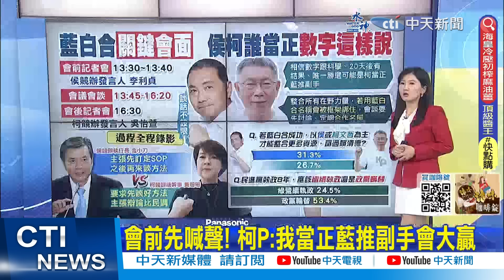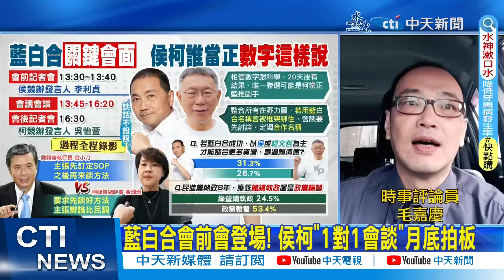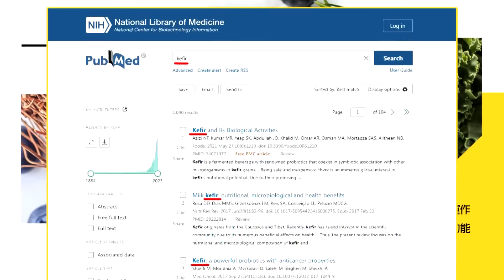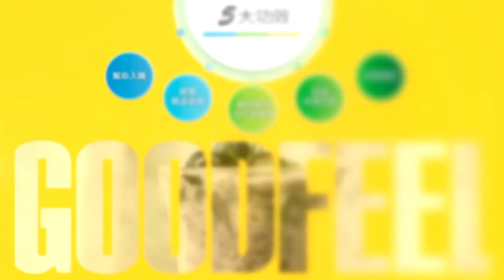【每日必看】藍白合"關鍵會面"會前會今登場! 柯P會前先喊話:我當正會大贏｜舉過往選舉案例 毛嘉慶:政黨實力"是民心" 20231014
藍白合會前會今登場! 黃珊珊對上金小刀
藍白合不合對談 侯柯陣營都緊踩最後底線
會前先喊聲! 柯P:我當正藍推副手會大贏
"最後大家會清醒" 柯文哲:一定用數字說明
藍白合會前會登場! 侯柯"1對1會談"月底拍板
批綠貪官汙吏 毛嘉慶:民進黨什麼法案都過
舉過往選舉案例 毛嘉慶:政黨實力"是民心"